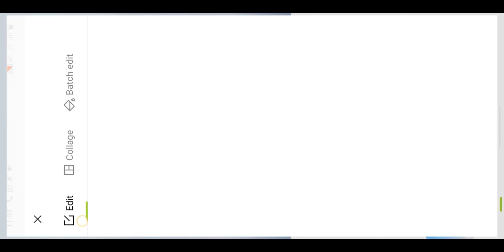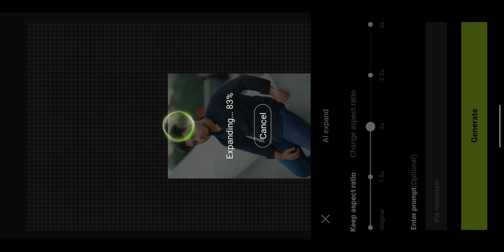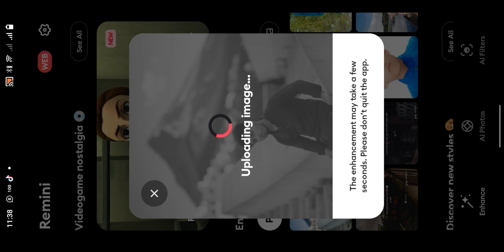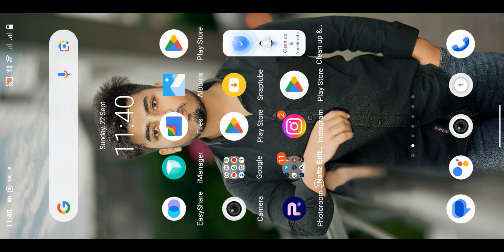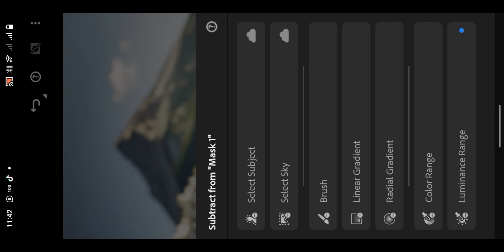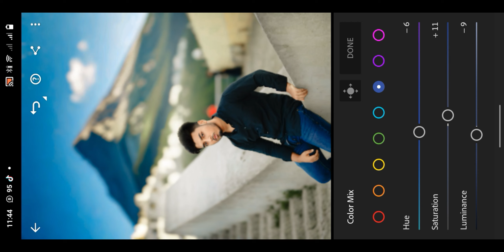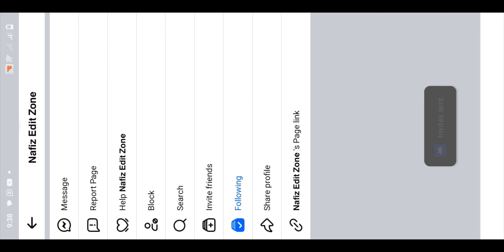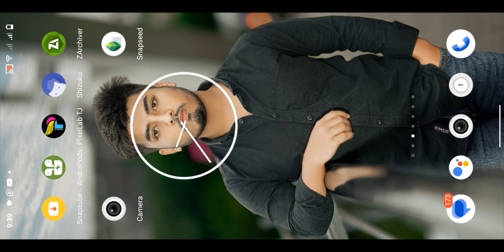INSTAGRAM Trending CINEMATIC Photo Editing Tutorial | Trending photo editing 2024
Hi, everyone 🤗
Me Sahariyar Nafiz
my profession photo Edit
By : ‎Nafiz_Edit_Zone 🤗